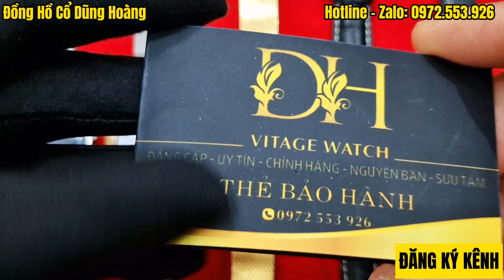[20/2/2024] Tập 2 - Lô 5 Đồng Hồ Thuỵ Sỹ Cổ Nam Chính Hãng Chất & Vintage| Đồng Hồ Cổ Dũng Hoàng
Chào mừng bạn đến với Kênh Đồng Hồ Cổ Dũng Hoàng - nơi tận hưởng không gian đẳng cấp của thế giới đồng hồ cổ. Chúng tôi tự hào giới thiệu đến cộng đồng yêu thích đồng hồ không chỉ những sản phẩm độc đáo và chất lượng mà còn là những câu chuyện đằng sau từng chiếc đồng hồ.
             Cửa hàng Dũng Hoàng có những mẫu đồng hồ cổ điển, các loại đồng hồ cổ này được shop tuyển chọn kỹ lưỡng bao gồm các thương hiệu đồng hồ cổ nổi tiếng, đồng hồ cơ và đồng hồ báo thức..Tập trung nhiều vào những bản đồng hồ nam cổ điển, các loại đồng hồ đeo tay cổ thụy sỹ. Những sản phẩm đều là hàng chính hãng, nói không với đồng hồ giả.
             - Tại shop quý khách được shop tư vấn nhiệt tình về chất lượng cũng như sản phẩm phù hợp với từng phong cách. Nhất là hướng dẫn anh em cách đo cổ tay đeo đồng hồ? Cổ tay nhỏ nên đeo đồng hồ gì? Tập cổ tay to để đeo đồng hồ cho đẹp? cách đo size cổ tay đeo đồng hồ, sưu tầm đồng hồ đeo tay cổ...
 - Đồng hồ cổ vàng đúc là một trong những dòng sản phẩm được anh em quan tâm rất nhiều đặc biệt là những bản đồng hồ omega cổ vàng đúc, đồng hồ cổ vàng đúc nguyên khối, đồng hồ đeo tay cổ bằng vàng, những mẫu đồng hồ rado thụy sỹ cổ, đồng hồ cổ hamilton thụy sĩ, đồng hồ thông minh, đồng hồ đếm ngược, đồng hồ rolex, đồng hồ điện tử và đồng hồ casio.
Tại cửa hàng đồng hồ Dũng Hoàng chuyên phân phối các mẫu đồng hồ cổ; đồng hồ cổ thụy sĩ; đồng hồ nam cổ, đồng hồ cổ vàng đúc, đồng hồ thông minh, đồng hồ nam...Bộ sưu tầm đồng hồ cổ đeo tay
với những sản phẩm đồng hồ nam cổ điển, các loại đồng hồ đeo tay cổ bằng vàng, đồng hồ báo thức, đồng hồ đếm ngược, đồng hồ nga cổ tại shop đồng hồ nam. Chúng tôi sẽ chia sẻ những kiến thức tại sao nên đeo đồng hồ, cách lên cót đồng hồ và mua được đồng hồ chính hãng.
Hãy tham gia cùng chúng tôi trên hành trình khám phá vẻ đẹp và giá trị tinh tế của thế giới đồng hồ cổ. Cảm ơn bạn đã đồng hành cùng chúng tôi!
👉 5 Lí do nên chọn Đồng Hồ Cổ Dũng Hoàng :
✔️Bảo hành kỹ thuật: 3 - 12 tháng về các vấn đề máy móc sử dụng.